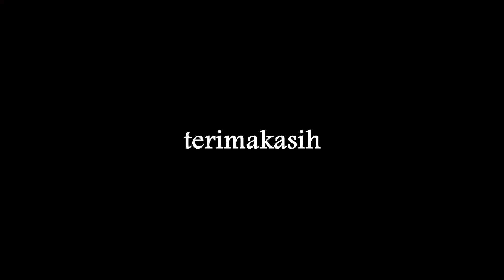Riding Tiris ( rintangan vespa klasik )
perjalanan menuju rumah teman di kecamatan tiris, pemandangannya mantab jhon...